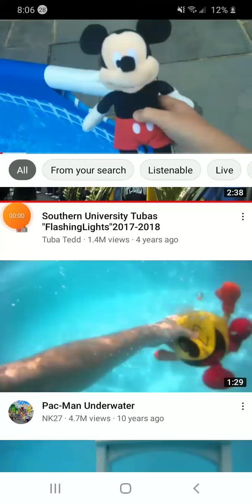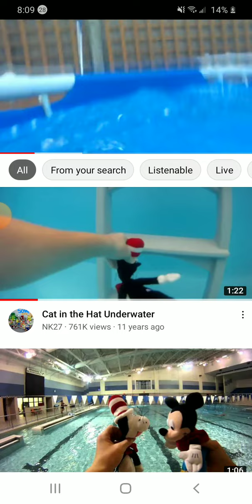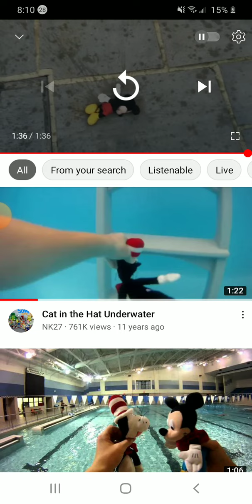October 19, 2022